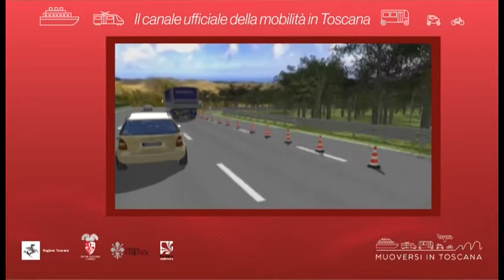Muoversi in Toscana - Edizione delle 15.30 del 25 settembre 2020